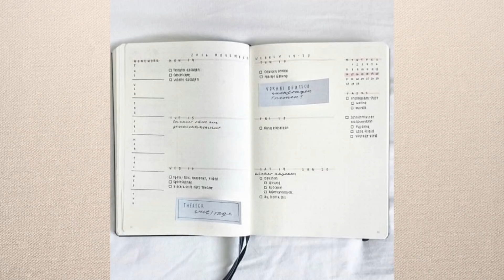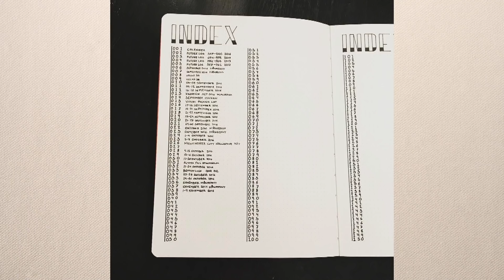Mehr schaffen, weniger Chaos | Bullet Journal 📖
Das Bullet Journal ist wie gemacht für mein chaotisches Leben! Was ein BuJo ist und warum ich es so liebe, erfahrt ihr in diesem Video.

» Mein Buch
» Mein Vitamix
» Meine Kamera, super für Einsteiger
» Meine kleine GoPro (für Action und Multicam)